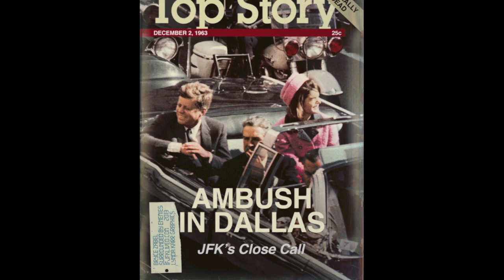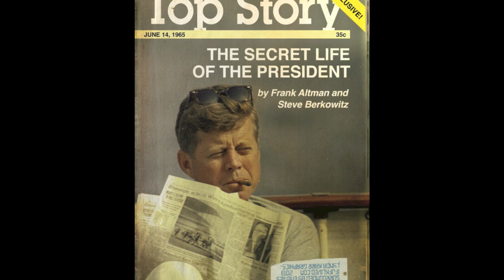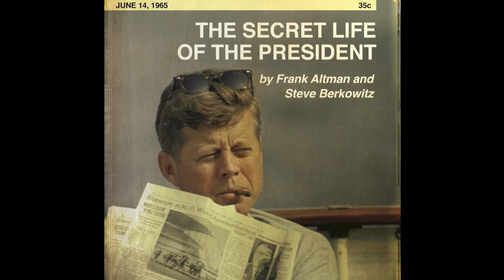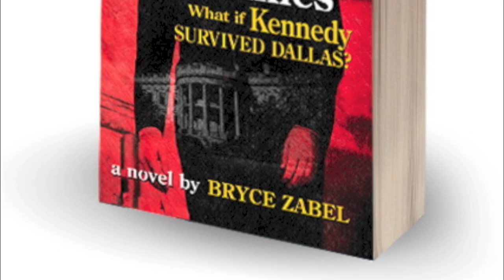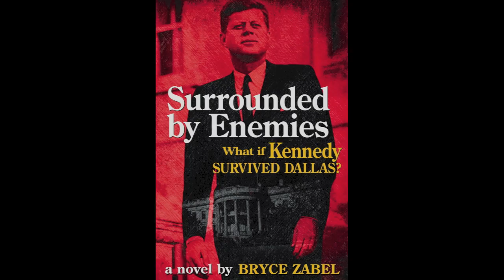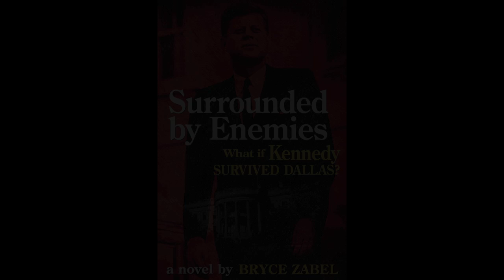JFK Survives Dallas — Author Reads Introduction — Surrounded by Enemies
"Surrounded by Enemies" is a controversial new novel about the political world in the aftermath of the fictitious survival of John F. Kennedy at Dallas in November 1963. This video contains the audio version of the book's "Introduction" — written (and read) by award-winning screenwriter and former TV Academy CEO Bryce Zabel. The book is available in print, eBook and audiobook from the usual sources, particularly on Amazon in all versions.  The book was nominated in 2014 for the Sidewise Award for Alternate Fiction (winner not yet announced).

It's now been half a century since the shots rang out in Dealey Plaza. To admit you lived through their shock and fury is to be of a certain age. Those of us who were children then, at the end of America's great Baby Boom, have forged countless different paths, but we share in common a question that, over the years, has haunted almost all of us:

What if Kennedy lived?

"Surrounded by Enemies: What if Kennedy Survived Dallas?" is a new alternate-history novel written by award-winning writer/producer Bryce Zabel, the creator of five primetime TV series and a former CEO of the Academy of Television Arts & Sciences, and a CNN correspondent.

This video is Bryce's "Introduction" to his book, read by himself, and part of the Audible.com audiobook that is also available (and voiced in its narrative by Edd Hall, of Tonight Show fame).